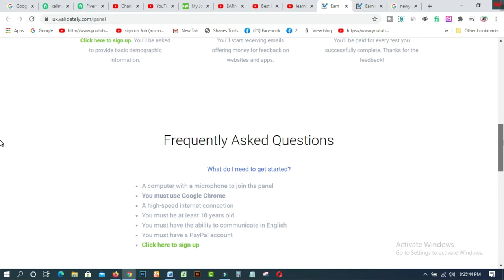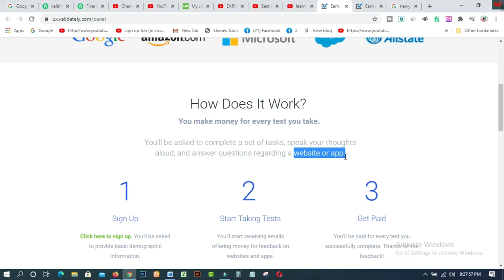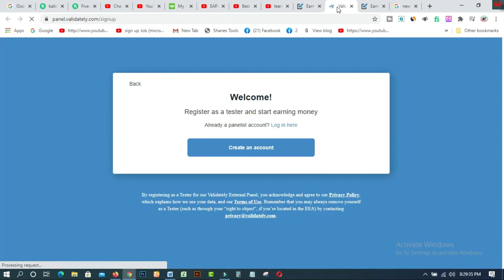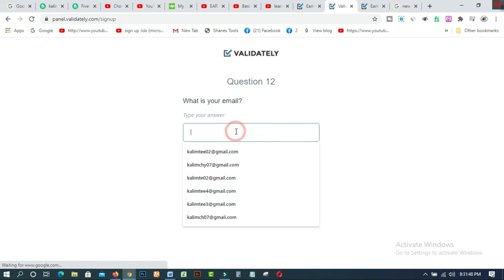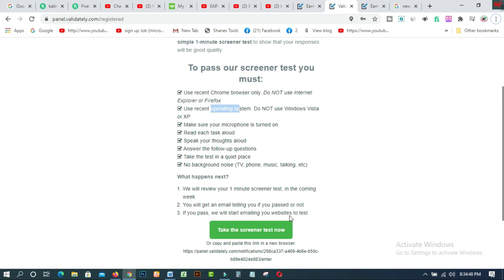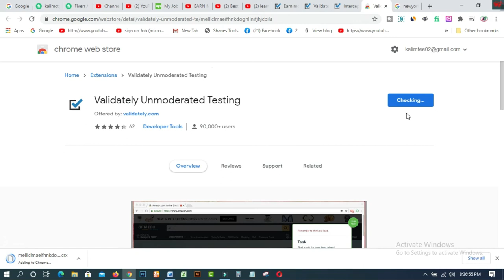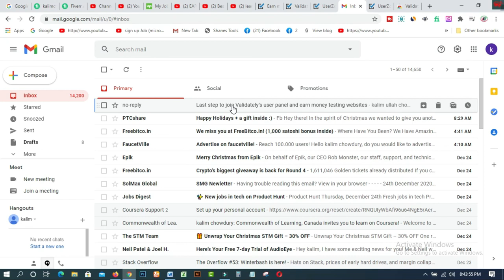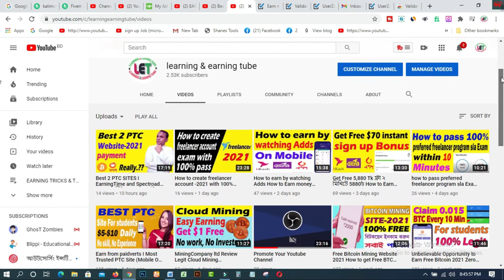How To Earn Money Online 📱 Make Money Online How To Earn Money From Home 🏠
In this video  you will find How To Earn Money Online 📱  Make Money Online  How To Earn Money From Home 🏠 ।I’ve explained how to earn money from home by using one of the best user testing websites i.e validately. It is also one of the best websites to earn money online from home with a mobile or a laptop using just an internet connection.

1. How to create fiverr account on android easily
2.9 free trusted sites for selling Logo-2019 II Amazing sites for selling logo
3.ঘরে বসে অনলাইন সার্ভে করে দৈনিক 12 ডলার ইনকাম করুন Best Online Surveys 2020
4.Need Donation For Education Top 16 Crowdfunding Sites for College and Educational expenses
5.Spin & Earn Money App Bkash App Payment | Online Income Bangla 2019
6. প্রতিদিন Zalinks থেকে অন্তত ৫ ডলার ইনকাম করুন Iসরাসরি বিকাশ পেমেন্ট নিন I BEST Copy Paste Typing-2020
7. বিকাশে ৫০ হাজার টাকা ইনকাম I Bkash Make Money Online 2020 I Online Income BD Bkash Payment.
8. how to sign up on 4 Microworkers websites to earn More -2019
9. Upwork English spelling test (US version) answers 2019
10. Upwork English spelling test (U.K version) and Answers 2019
11. 2019 Upwork Readiness Test and Answers ( GET 5 out of 5)

12. ৯ টি সাইট থেকে ফ্রিতে সহজে লাখ টাকার আর্থিক অনুদান নিন ।
13.9 free trusted sites for selling Logo-2019 II Amazing sites for selling logo
14. KajKey  -থেকে-আয়-করবেন-যেভাবে II how to earn by BID on KajKey
15.10 best & free fundraising websites for all-2019 II fundraising websites